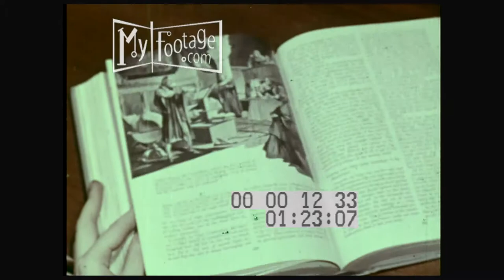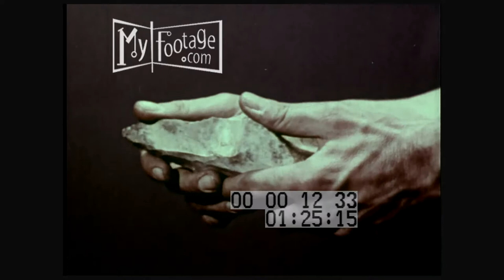Prehistoric Man (1953) Part 1 of 2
Time: Stone Age,

Setting:

People: cavemen, prehistoric men,

Objects: hieroglyphics, cave drawings, books, fossils, skeletons, anatomy of early man, flint rock, tool making, axe, hunting, spearheads, arrowheads, fire, heat,

Subjects: Early Humans, The Old Stone Age,